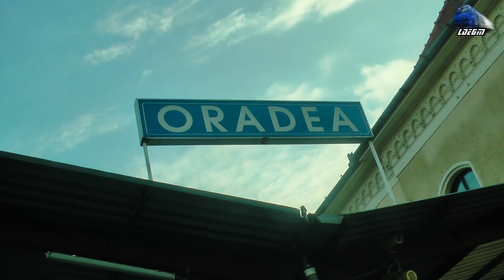Trenuri Toamna in Gara Oradea/Autumn Trains in Oradea Station - 02 November 2018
1:R4337 - Oradea - Halmeu - 060-DA/LDE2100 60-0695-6 RO-SNTFC
2:Manevra/Shunting - Automotor Sageata-Albastra~Desiro VT642 DMU RO-SNTFC

02 November 2018